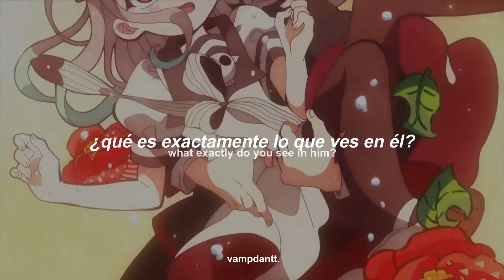kiss u better - katzù oso : sub esp + lyrics ( jibaku shōnen hanako-kun )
agradezco cualquier sugerencia^^

anime: jibaku shōnen hanako-kun / toilet bound hanako kun
personaje: nene yashiro - yugi amane

créditos ;
todos los derechos corresponden a sus respectivos autores.

tags ( ignorar )

jibaku shonen hanako kun
jibaku shonen hanako kun amv
jibaku shonen hanako kun edit
toilet bound hanako kun
toilet bound hanako kun amv
toilet bound hanako kun edit
nene yashiro edit
nene yashiro amv
nene yashiro
yashiro amv
yashiro edit
hanako kun edit
hanako kun amv
hanako kun
yugi amane
yugi amane amv
yugi amane edit
kiss u better español
kiss u better lyrics
kiss u better sub español
kiss u better subtítulos español
kiss u better letra
kiss u better katzu oso español
kiss u better katzu oso lyrics
kiss u better katzu oso sub español
kiss u better katzu oso subtítulos español
kiss u better katzu oso letra